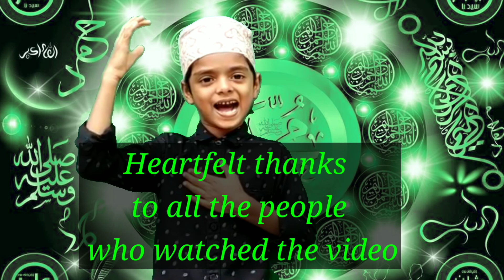# അറിവിൻ നിലാവ് കാണുന്നവരും വിമർശിക്കുന്നവരും ഇതൊന്നു കേൾക്കൂ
അറിവിൻനിലാവ് കാണുന്നവരും വിമർശിക്കുന്നവരും